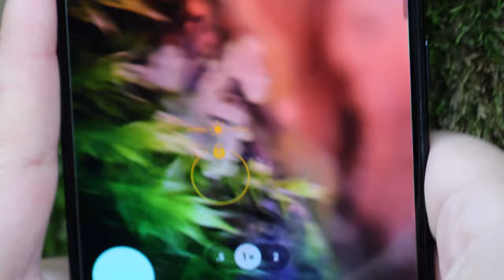Super Handymikroskop, 200-fach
Erstaunlich scharfe Vergrößerung im Hosentaschenformat!

Entdecke eine Welt, die du mit bloßem Auge nicht sehen kannst! Mit dem Smartphone entdeckst du unterwegs und zuhause eine faszinierende Mikrowelt. Dazu wird das Super-Handymikroskop einfach auf die Hauptkamera deines Geräts gesteckt, eine App ist nicht notwendig.

Dieses leichte (nur 17,5 g) Handymikroskop verwandelt dein Handy in ein hochauflösendes Mikroskop, indem es mit der Kamera des Smartphones zusammenarbeitet. So wird eine 200-fache Vergrößerung erreicht. Mit dem optischen HD-Objektiv kannst du erstaunlich hoch vergrößerte Fotos und Videos aufnehmen, die beste Brennweite beträgt 6,5-7,0 mm. Dank dem eingebauten Lithium-Akku kann das Produkt bis zu 120 Minuten lang ohne Pause verwendet werden. Es sind also keine Batterien notwendig.

Kompatibel mit den gängigsten Smartphones der Hersteller Apple, Samsung, Google, Huawei, Xiaomi usw.

Inhalt:

Taschenmikroskop
USB-C-Ladekabel
Aufbewahrungstasche
staubdichtes Tuch
Produktanleitung